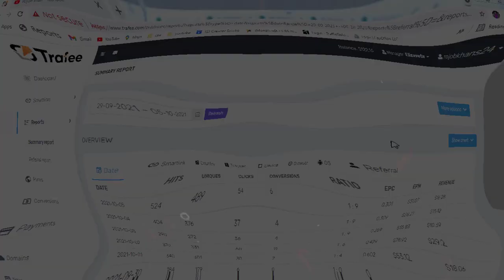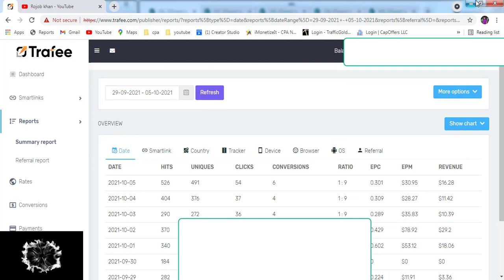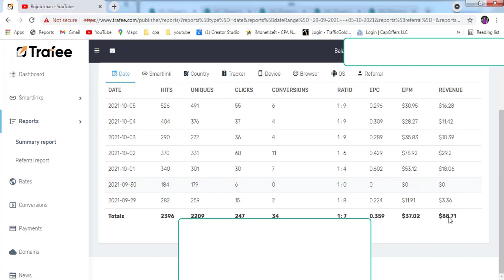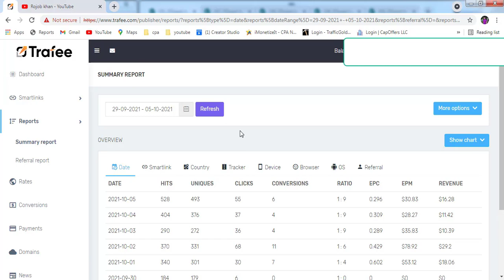How to Unlimited Sending in bangla . Unlimited ট্রাফিক এর কাছে আপনার সিপিএ অফার লিংক প্রমোট করে .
Unlimited ট্রাফিক এর কাছে আপনার সিপিএ অফার লিংক প্রমোট  করে প্রতিদিন $15 থেকে $20 ডলার ইনকাম করুন How to Unlimited Sending in bangla  /Step By Step/..asa kori video ti apnader valo legese, valo lagle obossoi like comment & share and Subscribe korben, “SO” Subscribe to this channel and keep receiving updates as new videos. always to be updated subscribe to our channel.Thanks………